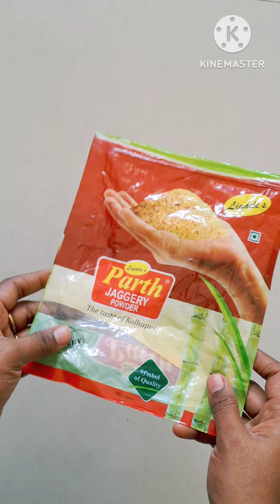5 Useful kitchen tips रोटी बनाना हुआ बहुत ही आसान पुरुषों के लिए भी😱/New 2024 tips/ roti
5 Useful kitchen tips रोटी बनाना बहुत ही आसान पुरुषों के लिए भी /New kitchen tips 2024 / kitchen tips / roti recipe / home cleaning

बाथरूम में पुराने दिए का मस्त प्रयोग सिर्फ एक बार करो

पुराने दिल को बाथरूम में वीडियो जरूर देखें

प्रेशर कुकर को झाड़ू में डाले हैं कभी वीडियो जरूर देखें
Indian roti
Kari roti
chapati roti
bread roti

Kitchen
Kitchen tips
Kitchen tips and tricks 2023
Kitchen Hackes 2023
Kitchen cleaning
You Tube
Amazing kitchen tips by Priti Rasoi
Useful kitchen tips by Priti Rasoi
Cooking tips by Priti Rasoi
Best kitchen tips by Priti Rasoi
किचन टिप्स
4 kitchen tips
5 Kitchen tips
6 Kitchen tips
6 Tips on how to save money
8 Kitchen tips
9 Kitchen tips
10 Kitchen tips
11 Kitchen tips
12 Kitchen tips
25 Kitchen tips
Shalgam ki sabzi
Shalgam ki sabji
New ideas
Time saving
Time saving tips
Hindi tips
Hindi vlog
Cleaning tips
Indian mom
Priti Rasoi
Preeti Rasoi
Priti ki Rasoi
Priti kitchen
Priti Singh
Priti kitchen tips
Priti video
Pritirasoi
Priti ka channel
Priti channel
Priti youtube channel
Priti Rasoi you tube video
Priti Rasoi you Tuber
प्रीति रसोई
Rasoi
Rey Kitchen
Recipe
Vegetable tips
Vardan pakwan
Useful
Information Tips

हैलो फ्रेंड मैं प्रिती आज आपके लिए फिर से एक नई टिप्स विडियो लेकर आई हूं। तो फ्रैंड्स अगर आपको वीडियो पसंद आए तो चैनल को लाइक, शेयर जरुर करें और अगर आप मेरे चैनल पर पहली बार आए हैं तो चैनल को सबस्क्राइब करें ताकि मेरे अगले विडियो का नोटिफिकेशन आपको सबसे पहले मिल सके।😊. 🙏